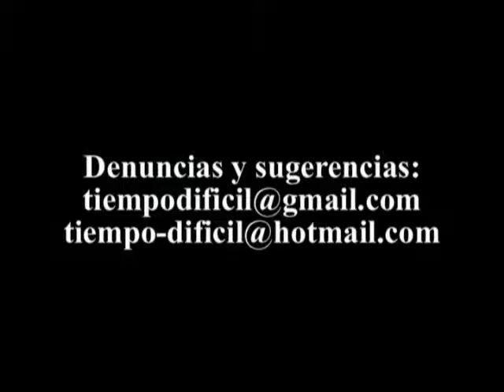DECLARACIONES DEL HERMANO DE MARIO TAPIA